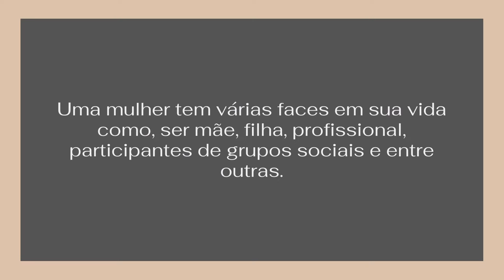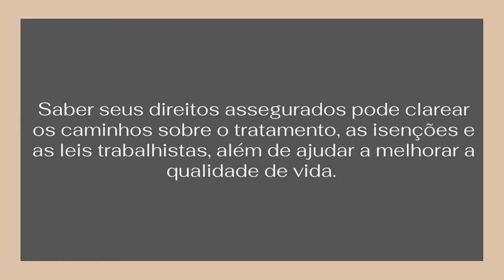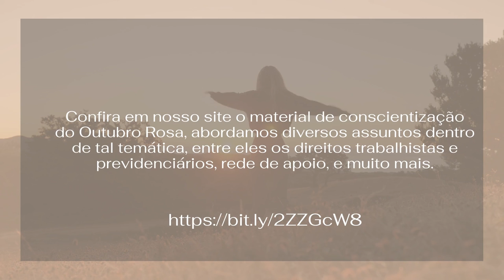Outubro Rosa: um mês ou uma vida?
Outubro é o mês da conscientização e prevenção contra o câncer de mama. O Clube Militar abraça essa causa, e por isso disponibiliza em seu site o material exibido na última palestra do Ciclo Sena Madureira, em seu conteúdo tem orientações de prevenção, trabalhista e de direito.